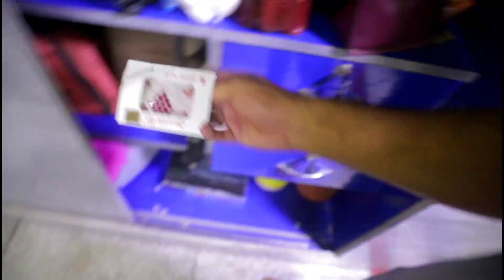💯गर्भ में बेबी बॉय होने के सटीक लक्षण🔞||👶🏻Kaise jaane Ladka Hone Ke Lakshan 🔍Symptoms Of Baby Boy☑️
Best & cute Cloth diapers
Set of 5
Set of 3
Set of 2

Superbottoms dryfeel langot

Best baby wipes for all skin types

Luvlap quick dry sheets

Nose cleaner for newborns

Best diapers for Newborns

Newborn baby Jabla sets

Goodnight 💤😴 Mosquitoes net for double bed

LuvLap Muslin Swaddlewrap Birds White

Mustard Seeds Pillow for Newborn Baby-Round Head Shaping Baby Pillow

Foldable Baby Mosquito Net, Bottomless Net for Infants

Baby Bedding Mattress Set with Mosquito Net

Baby Mattress with Net | Sleeping Bag | 4 Pcs Bedding Set(0-6 Months)

New Born Baby Rompers Body Suits Jump Suit for Boys and Girls Set of 3

100% Cotton Rompers/Sleepsuit for Newborn Baby Boys & Girls

jhulla for Baby-New Born Baby-Cradle Mosquito net with Swing-palna

Baby Nail Trimmer, Upgraded Electric Baby Nail Clipper

Maternity, Day and Overnight Panties | For Heavy Flow | Up to 12 Hours Protection | Sanitary Pads Pant Style

Queries - Related

symptoms of baby boy during pregnancy in hindi

क्या सच में अल्ट्रासाउंड रिपोर्ट को देखकर आप पता लगा सकते हो कि आपको क्या होगा क्योंकि बहुत से लोगों का मानना है कि आप FHR  से पता कर सकते हो। क्योंकि यदि आपके बच्चे का fhr 140 से कम है तो लड़का होगा और 140 से ज्यादा है तो लड़की होगी। इसके अलावा एक theory है Ramzi theory  और इससे भी आप पता लगा सकते हो कि आपको क्या होगा ।
इसके अलावा कुछ लोगों का मानना है कि आपका प्लेसेंटा पोस्टीरियर है तो आपको लड़का ज्यादा होता है एंटीरियर है तो लड़की ज्यादा होती है और कुछ लोग ऐसा मानना है यदि आप की अल्ट्रासाउंड रिपोर्ट में कहीं पर F लिखा है या x लिखा हुआ है या फिर Y लिखा हुआ है या Xy,xx लिखा हुआ है तो इससे पता कर सकते हैं कि आपको क्या होगा।लेकिन ऐसा है या नहीं आप को इस वीडियो में देखने को मिलेगा।
क्या अल्ट्रासाउंड रिपोर्ट को देख कर पता कर सकते हैं लड़का होगा या लड़की?
क्या सच में अल्ट्रासाउंड रिपोर्ट में लिखा हुआ होता है आपको लड़का होगा या लड़की
अल्ट्रासाउंड रिपोर्ट में कहां लिखा होता है गर्भ में लड़का है या लड़की?
अल्ट्रासाउंड रिपोर्ट को देखकर कैसे पता करें गर्भ में लड़का है या लड़की?
baby gender prediction by ultrasound report?
क्या सच में शिशु का FHR140 से कम होने पर लड़का होता है और 140 से ज्यादा होने पर लड़की होती है?
क्या गर्भवती महिला के प्लेसेंटा को देखकर पता लगा सकते हैं गर्भ में लड़का है या लड़की?
गर्भ में लड़का है या लड़की पता करने का रामजी थ्योरी क्या है?
kya placenta poster hone se ladka hota hai aur anterior hone se ladki hoti hai?
क्या अल्ट्रासाउंड रिपोर्ट में F लिखा होने से लड़की होती है?
अल्ट्रासाउंड से कैसे पता करें गर्भ में लड़का है या लड़की?
gender prediction by ramzi theory?